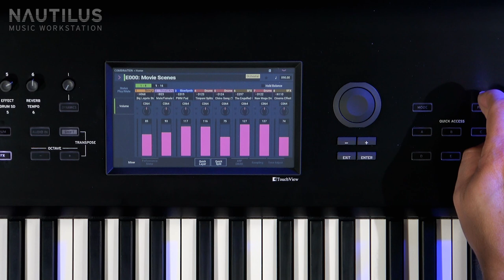Korg Nautilus – epic movie scenes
It’s possible to create spine-tingling orchestral soundscapes on the Nautilus. Strings, horns, choirs, orchestral percussion and taiko drums and more, mixed through key ranges, velocity zones, drum tracks and arpeggiators in combi mode… wow!